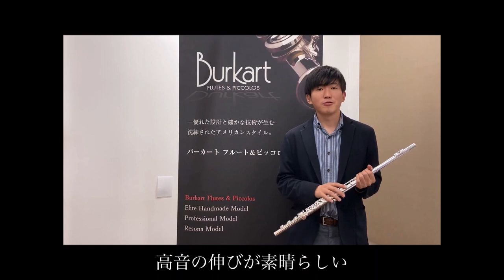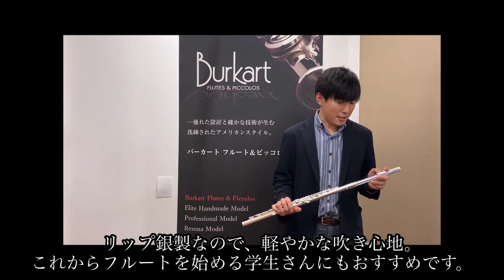【フルート】札幌交響楽団 川口晃氏が バーカート リップ銀製 "R-100"モデルを試奏！【BURKART】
札幌交響楽団 副首席フルート奏者 川口晃氏が、バーカート レゾナフルートのリッププレート銀製 「R-100」モデルを試奏！！

アメリカ ボストンに工房を構えるハンドメイドフルート＆ピッコロを製作するブランド  バーカート(BURKART)。
創設者であり製作家でもあるリリアン・バーカート氏の高い技術力とジェームズ・フェランのたぐいまれな工学知識を取り入れた設計で高い評価を得ているブランドです。

そんなバーカートの魅力をエントリーモデルでも感じていただけるのが「レゾナ(Resona) シリーズ」。
高品質ながらもコストパフォーマンスに優れた、満足感の高いフルートです。
2021年春に発売された「レゾナフルート シリーズ」のリッププレート銀製「R-100」モデルを、この度、札幌交響楽団 副首席フルート奏者の川口晃氏にご試奏いただき、感想コメントをいただきました！！！
川口氏が演奏する音色も聴いていただけます♪ぜひご覧ください。

■BURKART   Resona Model  R-100-OEB
(管体洋銀製、リッププレート銀製、銀メッキ仕上げ、音孔引き上げ
オフセットリングキィ、H足、Eメカ付き)

◆川口 晃 氏　プロフィール
(かわぐち あきら)
石川県金沢市出身。12歳よりフルートをはじめる。東京藝術大学を経て同大学院修了。第61回全日本学生音楽コンクール大阪大会第2位、第18回コンセールマロニエ21入選など。これまでにフルートを山下共子、田代真佐子、神田寛明、萩原貴子、斎藤和志、野津臣貴博の各氏に師事。室内楽を寺本義明、和久井仁、高木綾子、十亀正司の各氏に師事。ミシェル・モラゲス、ラファエル・レオーネ(ピッコロ)のマスタークラスを受講。
東京や金沢を中心に、全国各地のオーケストラへ客演するなど研鑽を積み、2018年7月より札幌交響楽団フルート奏者。2019年11月より同副首席奏者。札幌大谷大学非常勤講師。

□山野楽器 銀座本店 フルートサロンHP